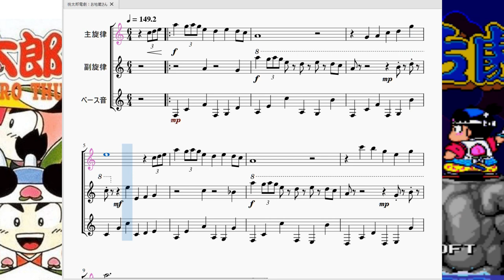桃太郎電劇：お地蔵さん Momotaro Dengeki：Jizo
今回は「桃太郎電劇」にて、ステージ最初に鎮座している地蔵を調べる時に流れる曲を再現させて頂きました。

　令和の世では考えられないかもしれませんが、当時のゲームハード…例えばファミコン、PCエンジン、ゲームボーイ…ではメモリ容量(？)が足らないせいでセーブ機能が搭載されてない、という事が普通に有りました。
　故に当時のゲームはどうしていたかというと、ゲームの進行状況をゲーム側がチェックし、その状況に応じたパスワードを自動生成してプレイヤーに表示し、プレイヤーは必死にパスワードを紙にメモる…というデジタルとアナログの二人三脚でプレイしていました。「ゆうていみやおうきむこう…」という文字列をどこかで聞いた事あると思いますがそれがパスワードであり、セーブという機能が無かった時代の化石のようなシステムです。

　このパスワード機能は「桃太郎電劇(桃太郎活劇)」にも存在しています。横スクロールであるステージの一番最初に「お地蔵さん」が立っているのですが、このお地蔵さんを調べると現在のステージ番号を教えてくれます。なのでそのステージでゲームオーバーになり最初からやり直しになっても、パスワード選択画面に行きパスワードを入力すれば、入力した所から再開できるという仕組みになっています。

　滅茶苦茶語ってしまいましたが、この「お地蔵さん」を調べている間流れているBGMがこれです。
　4分の6拍子という少々珍しい拍子を使った曲ですが、全体的にゆっくりとしていてかなり落ち着いた印象を受けます。少し短調寄りの曲とする事でどことなく旅の不安な感じや、人がいる所ではなく道にポツンと立っているお地蔵さんの寂しさが現れていると思います。

　因みに、私はプレイ当時幼すぎてパスワードの意味が分からず一度プレイし始めたらゲームオーバーまで終われない激ムズゲームだと思ってプレイしてました。故にお地蔵さんにはほとんど触れず、今回再現するにあたって初めてじっくりと聞いた体たらくだったりします。